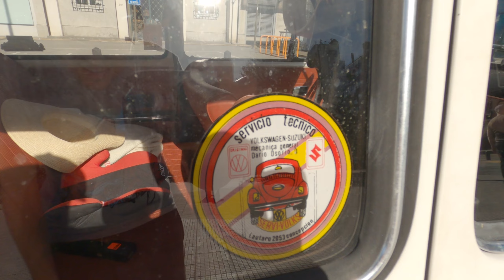Oldtimer Event in Concepción - RAID Latinoamericano 🇨🇱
Am Palmsonntag organisierte der Club de Automóviles Antiguos de Concepción ein Event das Teil des RAID Latinoamericanos war. In 15 Ländern in Lateinamerika wurden zeitgleich von verschiedenen Automobilklubs Veranstaltungen organisiert, bei denen Klassiker präsentiert wurden, und das zum Guten Zweck. Hintergrund der Veranstaltung war, Personen über die Ausmaße von Alzheimer zu informieren und aufmerksam zu machen. Daher war auch ein Infostand präsent, an dem Broschüren ausgehändigt und Fragen beantwortet wurden.
Fesch, oder?